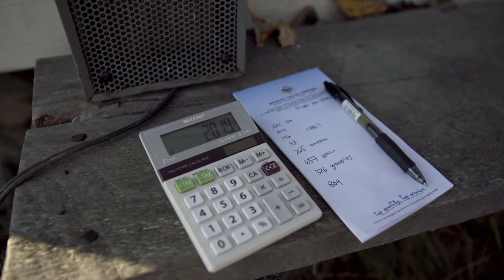Sheep Shape 3: EP1 - Wheels Up